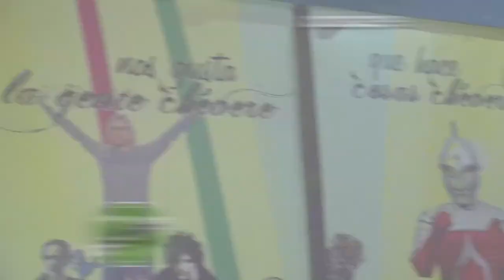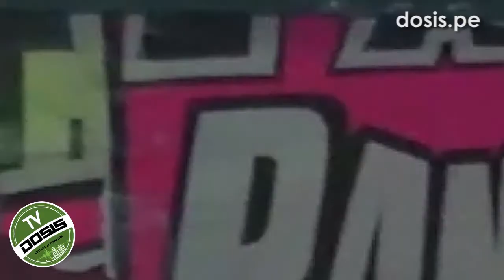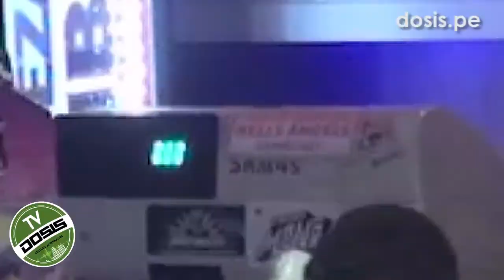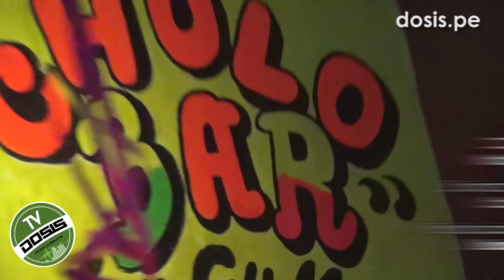TVDOSIS: EDICIÓN 14 CHOLO BAR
Presentación de la revista Dosis Cultura Alternativa edición 14 en el Cholo Bar de Barranco.